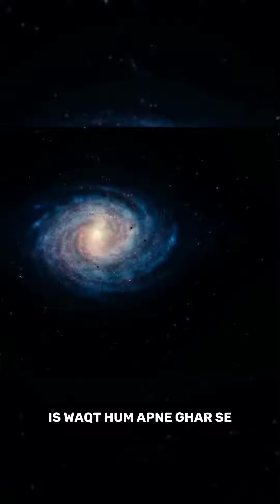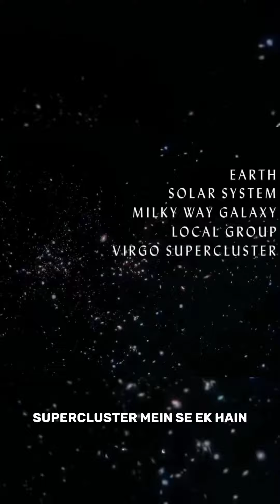OUR MILKY WAY 🌌 Where exactly do we come from?🧐